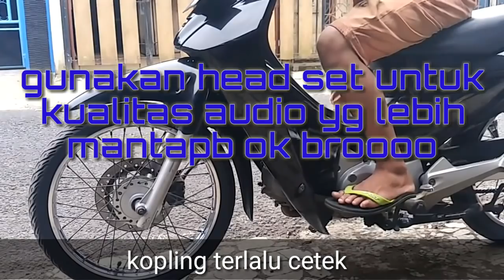Seting kopling manual # siboen tutor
Cara stel kopling manual pada bebek Honda dan Yamaha ...kamu bisa coba sendiri ...atur atur sesuai selera mau cetek apa dalem ...pokoke sesuka hati cari yg paling nyaman di kaki kamu pada waktu berkendara ...ok brooo ini buat pemula dan buat kamu yg belum tau sama sekali cara stek kopling ...semoga bermanfaat
Salam mechanik